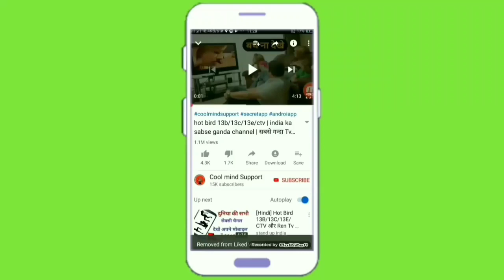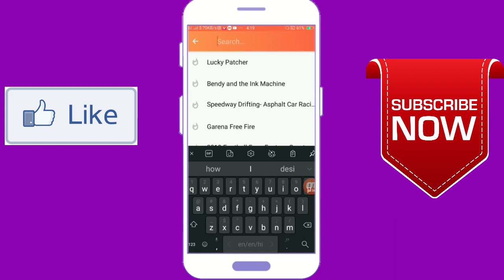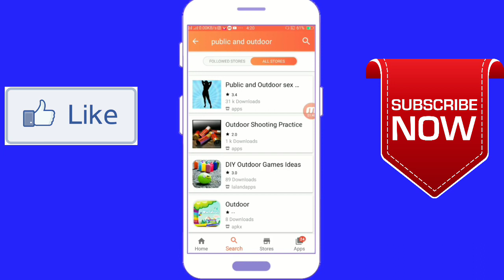Latest New Secret Masala App For Android Mobile || Total HD Video Content old hindi movies app 2019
Latest New Secret Masala App For Android Mobile || Total HD Video Content 2019
Secret mobile masala
Best Superior App for all android phone 2019
Top Most Useful Android App 2019 for Movies
Most likely Secret App to Android phone 2019
Full Energetic Super App for All Smartphone Users 2019
Aggressive Dynamic Secret App for All Android phone 2019
Most Important Secret App for All Android users 2019
Foremost Secret App for All Android Users 2019
Most Unique Secret App for Android Mobile 2019
Top Magic App At Google play store 2019
New Secret Live Chatting App | Chat With Stranger | Latest App For Android Mobile 2019
Energetic Secret HD Masala App Free For All Android Users | Full HD Videos Content App 2019
Energetic secret app for all smartphone 2019 | secret app
Awesome Secret Tricks

दोस्तो हमारे इस YouTube चैनल Study Cast पर आप सभी का स्वागत है. दोस्तो हमारे इस चैनल पर आप रहस्य, कॉमेडी, फनी, नयी अपडेट, नयी तकनीक   "Bittu Sharma" "Gk" "Gk in hindi " "Gk question answer" "Education" "competitive" "Competition" "new videos 2018" online job" "online education" "Dirty mind" "Rapid mind" "Technology" " Study in hindi" Important point Education video Gk in hindi Study competition competitive Competition exem general knowledge current affairs Ssc gk History important online job education India Reasoning questions Question question Upsc biology chemistry physics news geography political science आदि के tips and tricks हासिल कर सकते हो, दोस्तो हमारे चैनल को Like -- Share & Subscribe करना ना भूले, धन्यवाद